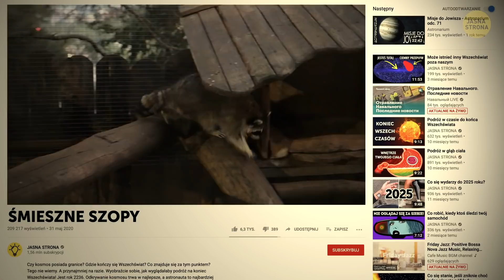18 uroczych zwierząt, które są naprawdę groźne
Zwierzęta potrafią nas wszystkich poruszyć. Kiedy na nie patrzymy, nie możemy wyjść z podziwu i pozostać obojętni na ich wdzięki. W życiu jednak byśmy nie przypuszczali, że niektóre z najsłodszych stworzonek, mogą zrobić nam krzywdę. Wszyscy przecież uwielbiamy pandy. Są tak niewinne i bezradne, że stały się symbolem pokoju oraz dobroci. Ale lepiej nie zadzierać z tym zwierzęciem. To samo tyczy się bardzo inteligentnych delfinów. To właśnie przede wszystkim ta cecha sprawia, że nie zawsze są takie bezbronne, na jakie wyglądają.

A czy jest coś słodszego niż kukang mały? Może i wygląda jak przytulanka, ale jeśli wyczuje z waszej strony zagrożenie, zacznie wtulać się w zgięcie łokcia – a to niezawodny znak, by uciekać, gdzie pieprz rośnie. Uważamy też, że słonie to poczciwe i naiwne stworzenia. A tak naprawdę można je bardzo łatwo wyprowadzić z równowagi i wbrew obiegowej opinii wcale nie uważają ludzi za „uroczych”, tak jak my postrzegamy szczeniaki. Dla nich jesteśmy przede wszystkim zagrożeniem. Przed wami lista najsłodszych i zarazem niebezpiecznych zwierząt.

Czas:

Kukang mały 0:00

Dziobak 0:46

Delfin 1:14

Słoń 1:57

Mrówkojad 2:30

Lampart morski 2:59

Fletowiec 3:30

Żaba drzewołazowata 3:53

Szop 4:46

Szympans 5:09

Kazuar 5:33

Łabędź niemy 6:11

Bóbr 6:50

Panda 7:14

Kangur 7:43

Łoś 8:17

Rozdymka 8:45

Łaziec indyjski 9:28